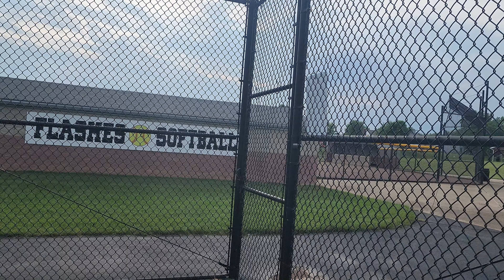who is the tennis player Bulleh Shah sufi poet serve practice Willard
willard flashes tennis Punjabi poet sufism